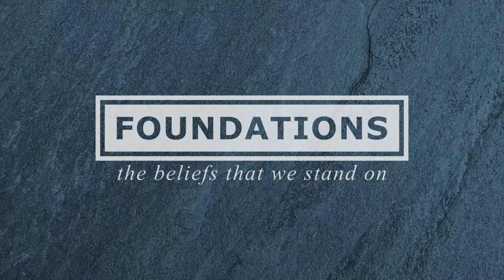FOUNDATIONS - Salvation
Hello All,

This is a recording of a sermon that was originally preached on Sunday 10th October 2021.

It follows our FOUNDATIONS series looking at the beliefs that we stand on as Christians.

In this sermon, Paul Clark looks at the important doctrine of SALVATION.

We hope and pray that you are blessed by hearing these truths from the Bible.

If you'd like to chat about this or anything else mentioned in our Sunday services, please do get in touch through our CONNECT form here:

God bless,
Dale & Emma